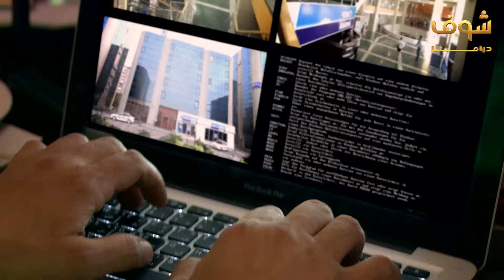اجمد مقاطع فرقة ناجي عطالله - احنا حنسرق بنك ولا حنلاعب الجزائر😂😂عادل امام - شوف دراما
بدعمكم نكبر❤ ادعمونا عبر الاشترك بالقناة بالضغط على الرابط: goo.gl/bvXqs9 مقطع من الحلقة 9 من مسلسل فرقة ناجي عطالله، رابط الحلقة كاملة: youtu.be/D9i0WTgHE8s عادل_امام _فرقة_ناجي_عطالله عادل إمام، ممثل مصري، يعتبر أحد أشهر الممثلين في مصر والوطن العربي، وقد اشتهر بأداء الأدوار الكوميدية التي مزجت في كثير من الأفلام بالرومانسية والسياسية والقضايا الإجتماعية، بدأ حياته الفنية عام 1960 وشارك في بطولة العديد من الأفلام والمسرحيات والمسلسلات. في يناير 2000 عين سفيراً للنوايا الحسنة لمفوضية الأمم المتحدة. قام عادل إمام ببطولة العديد من الأفلام التي حققت أعلى الإيرادات في تاريخ السينما المصرية، حيث بالثمانينيات والتسعينيات كانت أفلامه الأعلى دخلاً في السينما مما جعله متفوقاً عن بقية الممثلين